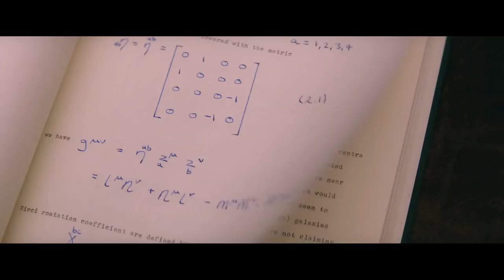THE THEORY OF EVERYTHING - Official Trailer - In Theaters November 7th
Experience the trailer for THE THEORY OF EVERYTHING, and follow the extraordinary journey of Stephen and Jane Hawking (played by Eddie Redmayne and Felicity Jones).

Starring Eddie Redmayne (“Les Misérables”) and Felicity Jones (“The Amazing Spider-Man 2”), THE THEORY OF EVERYTHING is the extraordinary story of one of the world’s greatest living minds, the renowned astrophysicist Stephen Hawking, who falls deeply in love with fellow Cambridge student Jane Wilde. Once a healthy, active young man, Hawking received an earth-shattering diagnosis at 21 years of age. With Jane fighting tirelessly by his side, Stephen embarks on his most ambitious scientific work, studying the very thing he now has precious little of – time. Together, they defy impossible odds, breaking new ground in medicine and science, and achieving more than they could ever have dreamed. The film is based on the memoir "Travelling to Infinity: My Life with Stephen," by Jane Hawking, and is directed by Academy Award winner James Marsh (“Man on Wire”)